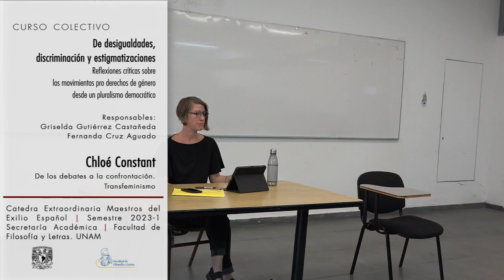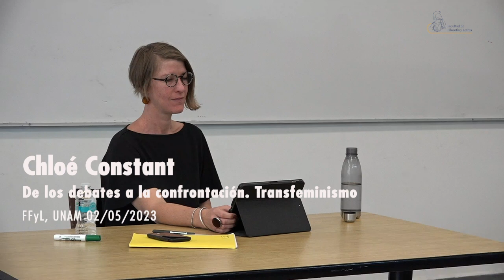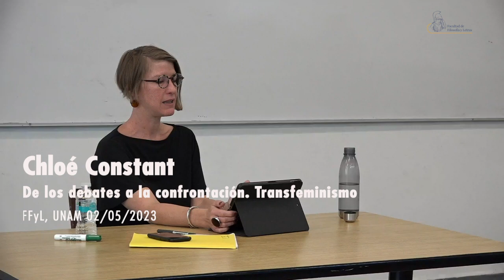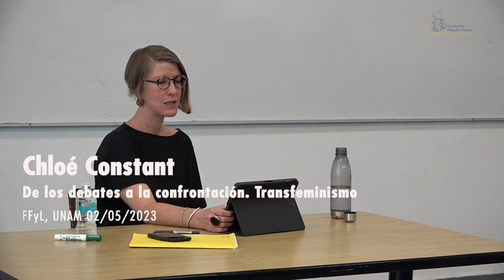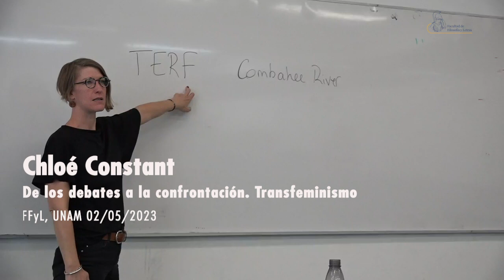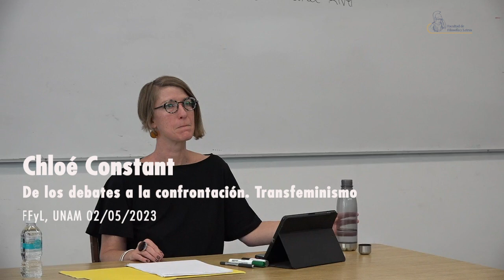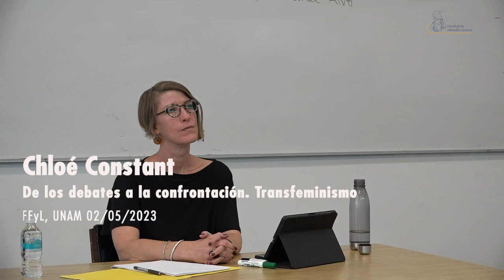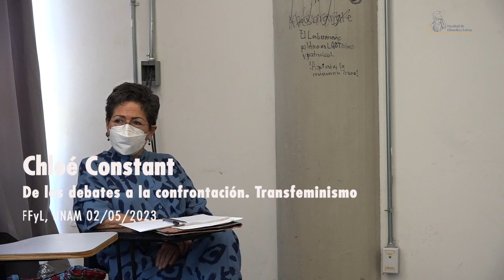De los debates a la confrontación. Transfeminismo. Chloé Constant 02/05/23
De los debates a la confrontación. Transfeminismo
Chloé Constant
02 de mayo de 2023

Semestre 2023-2
Curso colectivo.